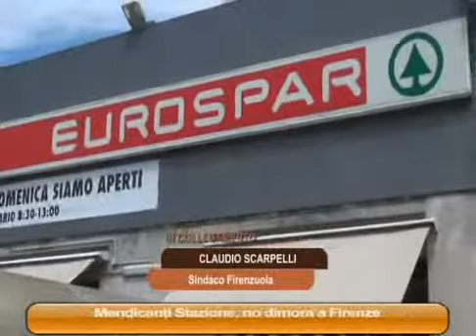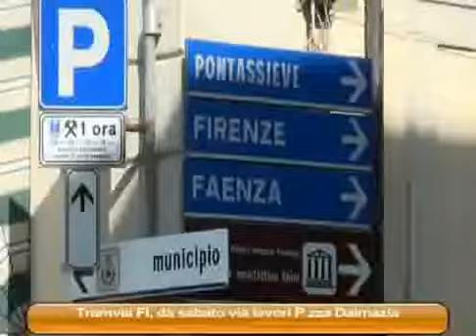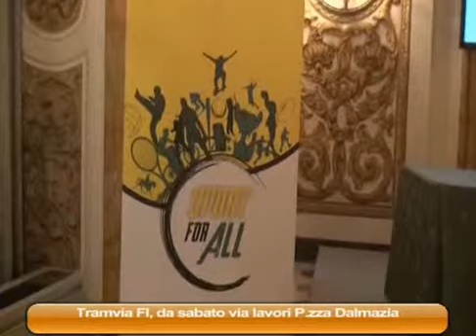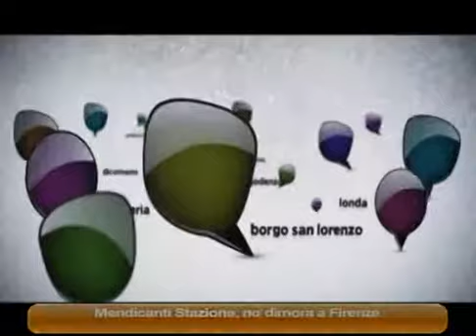MALACODA 28/07/14 2 parte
MALACODA Lunedì 28 Luglio 2014  2 parte